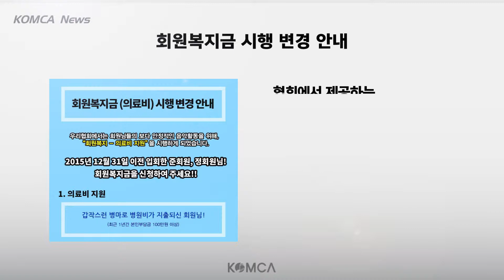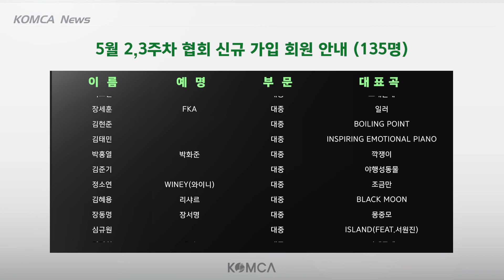[KOMCA Weekly] 한국음악저작권협회 2019년 5월 제2주, 제3주 소식!!!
안녕하세요 여러분! 어린이날부터 어버이날, 스승의날 등 각종 기념일이 가득했던 5월의 제2주와 3주 협회 소식을 여러분께 공유합니다!!
협회는 회원복지는 물론 음악저작권자들의 권익 보호를 위해 다양한 방법으로 힘쓰고 있습니다!
여러분들의 지속적인 관심 부탁드립니다ㅎㅎ!!